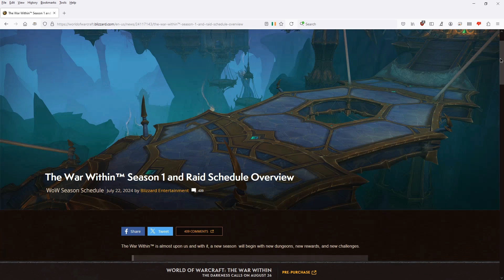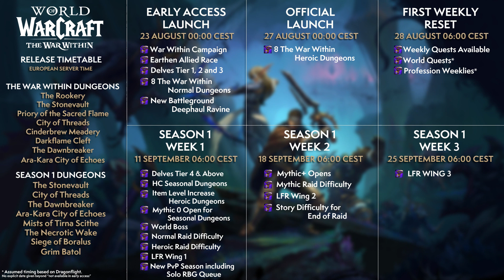The War Within Release Schedule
An overview of all the content that releases during the first month of The War Within Launch and at what specific times they become available.

0:00 Intro
0:49 Early Access Launch
1:26 Official Launch
1:36 First Weekly Reset
2:02 Season 1 Week 1
3:06 Season 1 Week 2
3:29 Season 1 Week 3